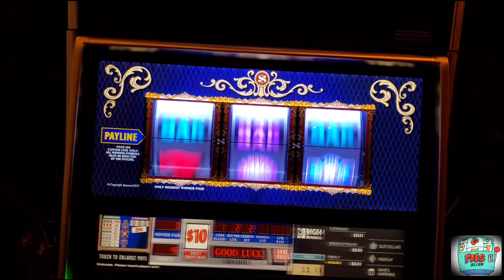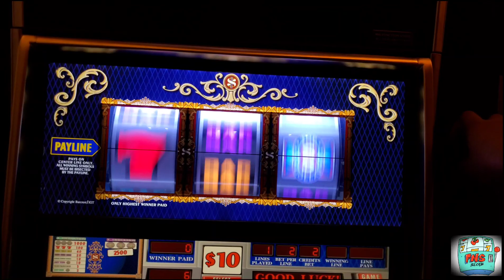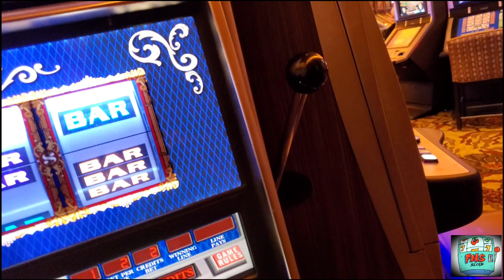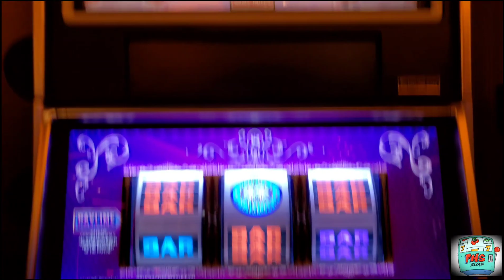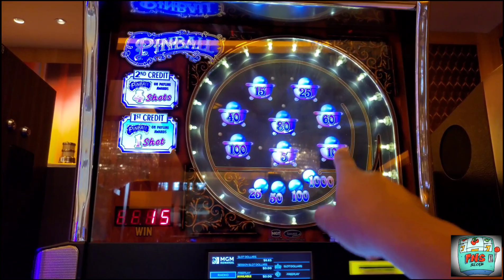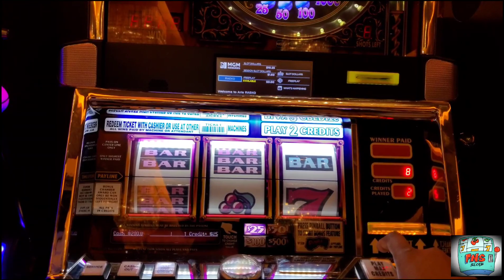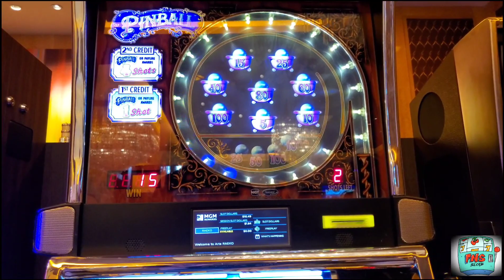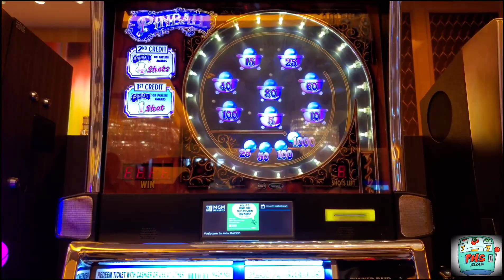When $50 Pinball Finally Gives Up That Handpay!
Hello Viewers! We hope you all are having a great day! In this video we play Top Dollar up to $30 spins! We end the session on $25 Pinball! We hope you enjoy the footage!